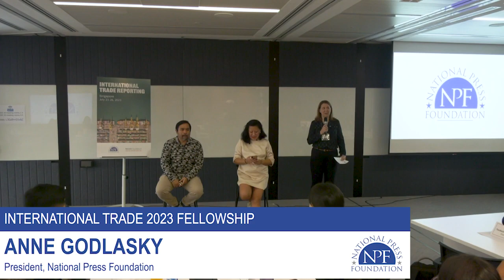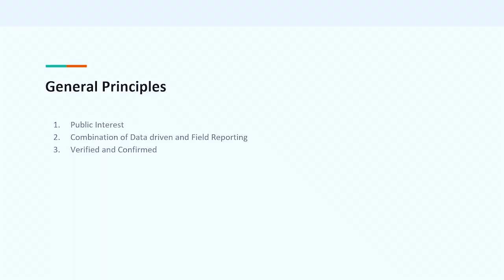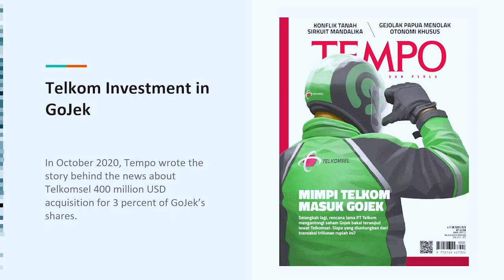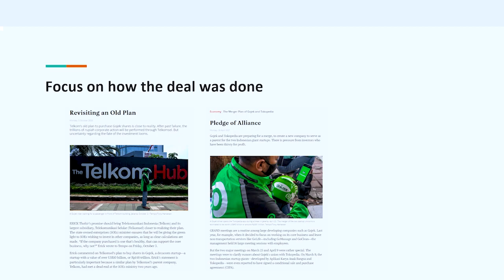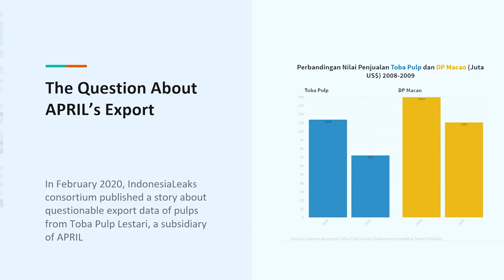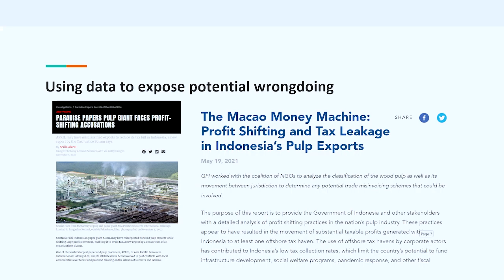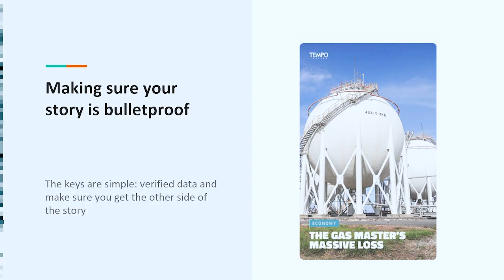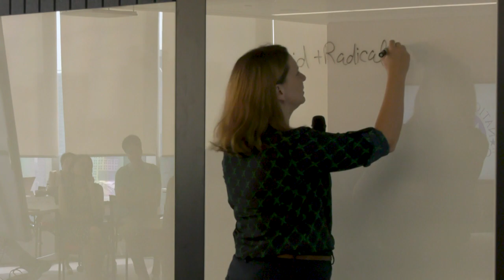Making Trade Journalism Come Alive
Write for the public interest. Combining data and real people make trade journalism compelling, say Su-Lin Tan of the South China Morning Post and Wahyu Dhyatmika of Tempo Digital.
by Erika Filter, National Press Foundation

Trade journalism frequently takes audiences into the weeds of data and policy. But adding context and highlighting the work of real people makes these stories come alive. Su-Lin Tan, a correspondent with the South China Morning Post, and Wahyu Dhyatmika, CEO of Tempo Digital, offer a primer based on years covering the industry.

Focus on the public interest. When reporting on private companies, journalists need to show their intentions are unbiased. Fact-checking stories will guard against accusations that they are more informed by commercial interests. As journalism is redefined, Dhyatmika urges reporters to emphasize “that the real journalism is public interest journalism.” When “public interest” stories don’t seem to do well, remember the audience. “Sometimes… you need to see audience or public in broader terms and it has segments. So even though the general public might not read or click your stories…you can get the authorities, you can get the decision makers, you can get the members of parliament to care about the story, and they can do something after reading your story.”

Use public data. Combining data with field reporting and interviews will strengthen stories that might otherwise seem biased. “Even the simplest piece of data is actually a story,” Tan said. And adding a human element to data stories makes them compelling. “The way to make these stories alive is to turn them into people’s stories,” Tan said, referring to a story that highlighted the work of individual farms for a report on the mango trade.

Pay attention to the process. “We don’t understand how we get our coal,” Tan said. “We get iron ore, we talk about it in a sort of prosaic manner, but we don’t actually write about how those things happen.” A story following the journey of a pair of shoes on a shipping container might highlight the process in a way that connects with readers.

Take advantage of grant funds. Editors might not be willing to support a long-term, deep-dive story that requires a lot of resources. Editors are “a big block” for stories that involve a lot of resources, Tan said. The Global Forum for Media Development, the Fund for the Public Interest, the Pulitzer Center and the Earth Journalism Network can help journalists in small newsrooms start their wish-list stories. Even if the funds are available, Tan said it still may be difficult to find time to work on dream stories.

Speakers: Su-Lin Tan, South China Morning Post
Wahyu Dhyatmika, Tempo Digital

This video was produced within the Evelyn Y. Davis studios. NPF is solely responsible for the content.